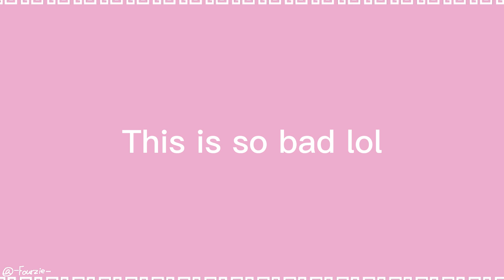Bubble gum b**** meme // Forkface x Potato 💖 tsams (lazy)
THIS IS A JOKE and based on a character.ai chat 😍 I MADE THIS YESTERDAY WHEN I HAD NO INTERNET (I had no internet for a day lol)

RUIN MONTY IS DATING FORKFACE?!?! Oh hell nah Forkface a player 🥔

POV: your video flops 🤩🤩